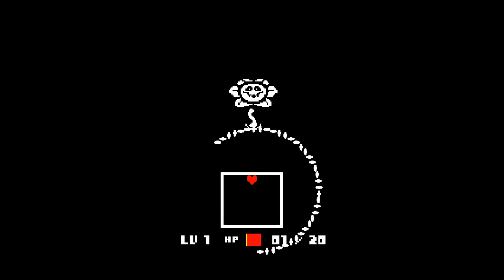[SPOILERS] Let's Play the Undertale Genocide Run! (With Partial Voice Acting!) #1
Hey guys, Real_RUBB3R here, and I have started the Undertale Genocide Run! Bye!

MUSIC TRACK LINKS